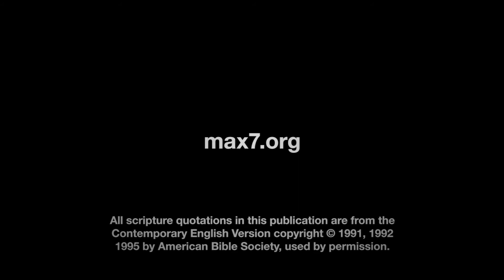Knaresborough Team Ministry - Following Jesus Episode 4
The fourth in a series of five short animated videos for children that journey through the early ministry of Jesus on earth to his death and resurrection.